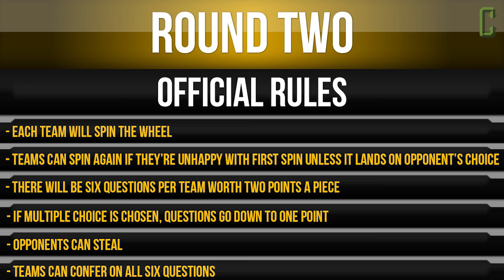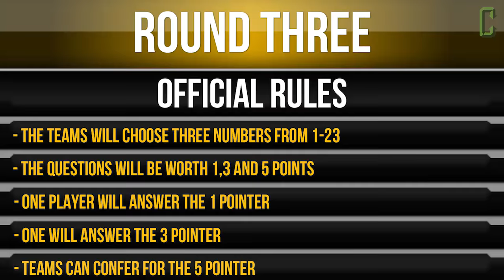Movie Trivia Schmoedown - Top 10 Vs. Rotten Tomatoes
It's time for The Movie Trivia Schmoedown with another team match in the Team Schmoedown Tournament! Team Rotten Tomatoes made up of Matt Atchity and Grae Drake take on Team Top Ten, with John Rocha and Matt Knost. Winner get's a chance to take on Team Schmoes for a chance at the belt. Who wins???